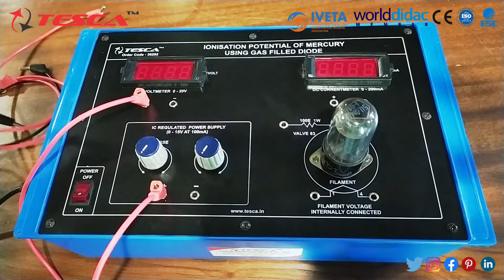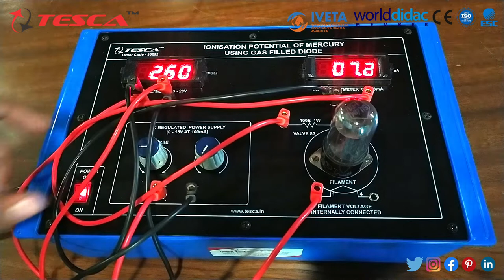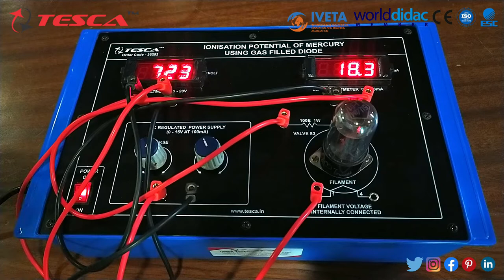Physics Practical | To Find Ionisation Potential of Mercury Using Gas Filled Diode || Tesca 36292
In this video, Physics Practical to determine Ionisation Potential of Mercury Using Gas Filled Diode
Watch out the complete video: